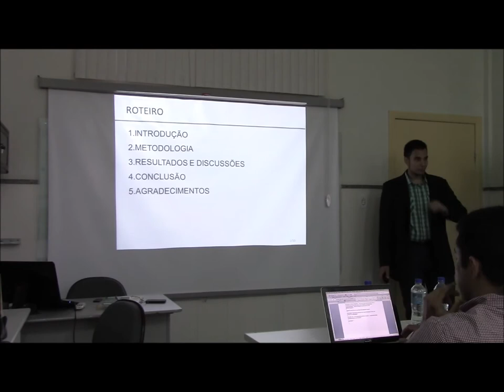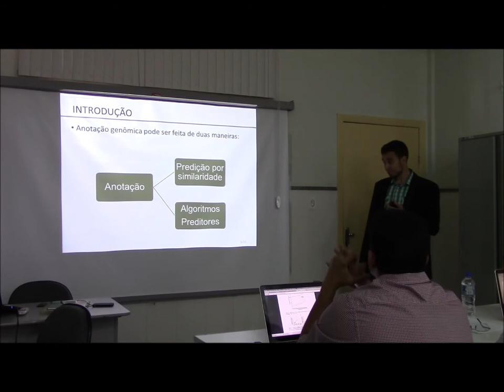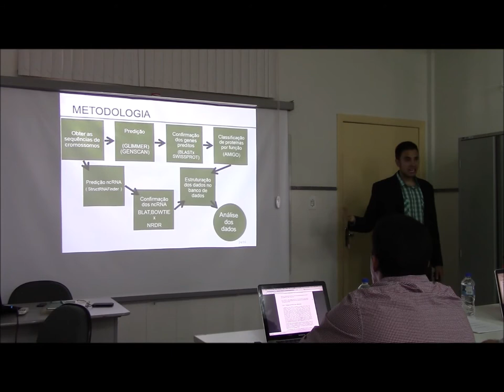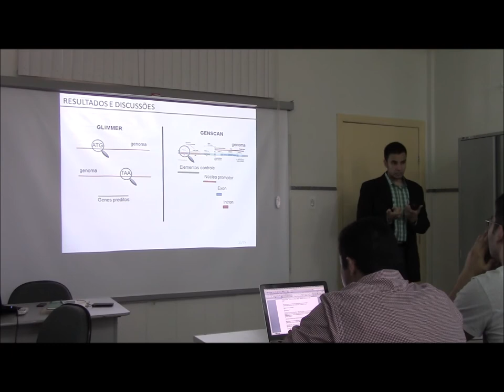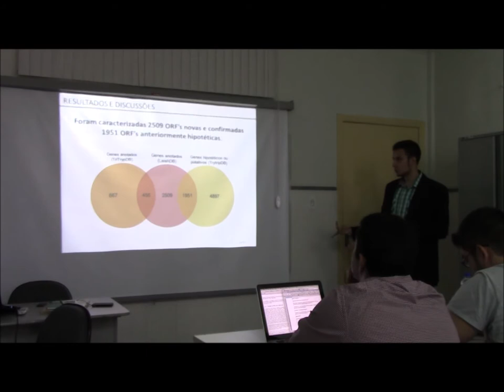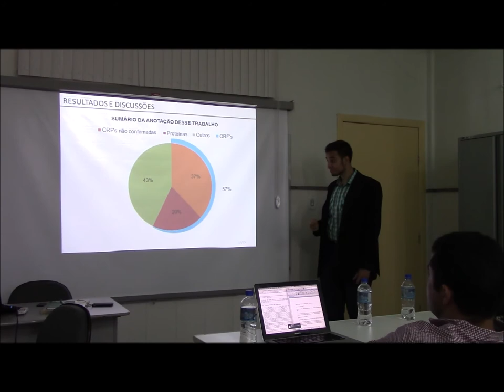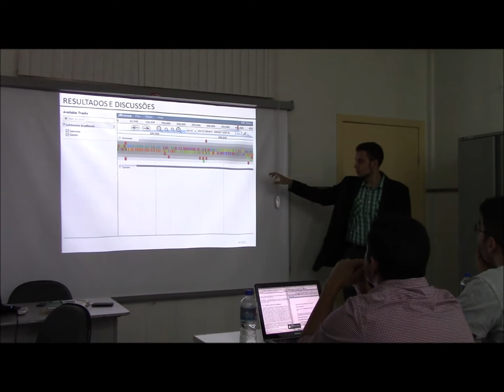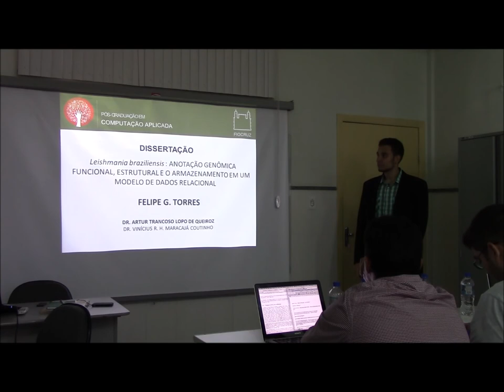LeishDB - A public database of leishmania genomic annotation.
Cutaneous leishmaniasis affects 12 million people around the world. The main etiological agent in Brazil is Leishmania braziliensis. Its annotation is not very well characterized and have inaccurate regions because of the large number of hypothetical and putative genes. To solve this problem, we annotated the Leishmania braziliensis genome (MHOM / BR / 75 / M2904) with new algorithm and curated database by similarity. Initially, we downloaded these sequences of Leishmania braziliensis from NCBI and used GENSCAN and GLIMMER algorithms. We compared the predicted genes with SWISSPROT protein database. The comparison process was made by BLASTx and SWISS-PROT. We also used StructRNAFinder to predict the non-coding RNA, ncrna. We identified 25,539 ORF’s, 4,916 genes, 735 ncRNA and 863 proteins. 94.75% of predicted genes from Leishmania braziliensis were present on Leishmania panamensis genome (MHOM/PA/94/PSC-1). The comparison of ncrna number and proteins highlights a relation between chromosome and ncrna. All genes found were mapped and aligned to the Leishmania braziliensis genome and stored in a relational database model built in PHP 5.0 and MySQL. All data